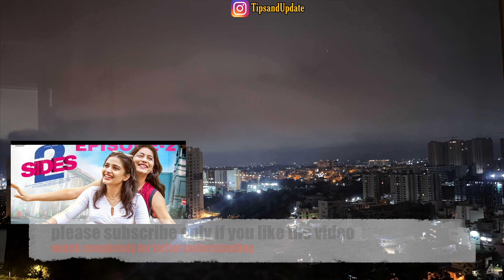2 Sides || Episode - 5 || Release date || Varsha Dsouza || Aakanksha Honey || Vamsi Kotu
2 Sides || Episode - 5 || Release date ||  Varsha Dsouza || Aakanksha Honey || Vamsi Kotu ||

Hi All,
please watch my videos completely for better understanding
love you and thank you guys.

Timestamps:
00:00 Start
01:00 Review
02:00 2 sides episode 4
03:00 2 sides episode 5 release date
04:00 2 sides all episodess
07:00 Release date episode 5
08:00 The ENd